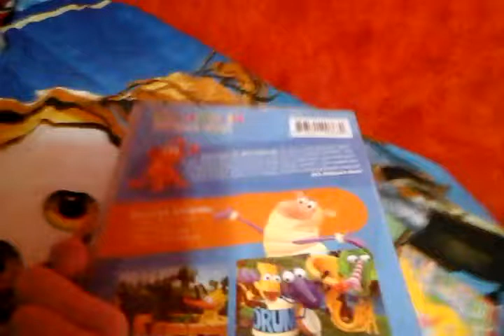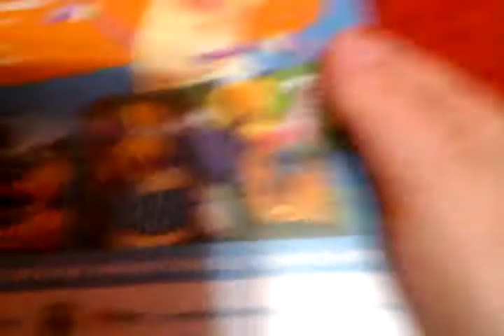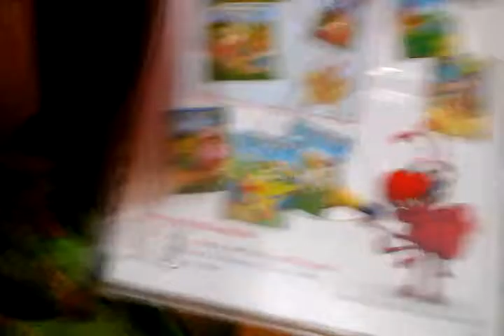Word world premiere Day! & flying ant review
It's reviewing it